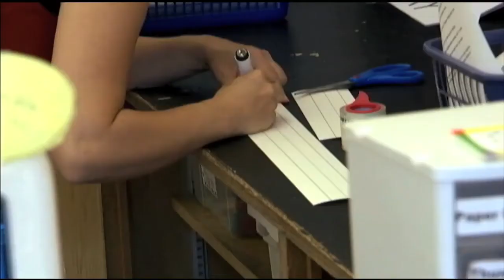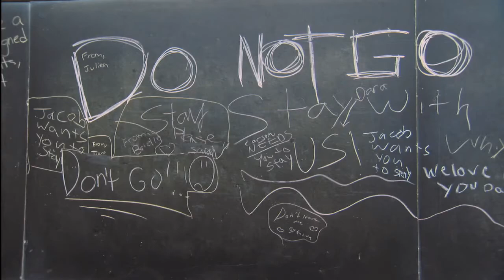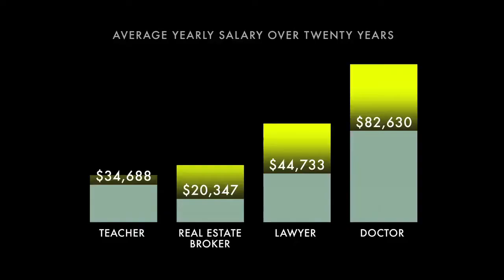Official American Teacher Trailer & Interview with Producer Ninive Calegari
- Keep up with all the movie buzz!
- Get more news & buzz around the top TV shows online!

SideReel sat down with producer Ninive Calegari to talk about her newest documentary film, American Teacher. Narrated by Matt Damon.

AMERICAN TEACHER chronicles the stories of four teachers-Erik Benner, Jonathan Dearman, Jamie Fidler, and Rhena Jasey- who live and work in disparate urban and rural areas of the country. By following these teachers as they reach different milestones in their careers, the film tells the deeper story of the teaching profession in America today. AMERICAN TEACHER is a First Run Features release, is 81 minutes, in English and is not yet MPAA rated.

American Teacher comes out Sept 30 in NY and LA.
for future screenings.